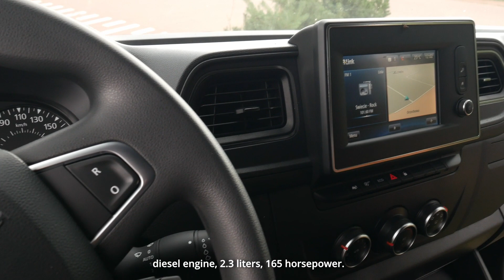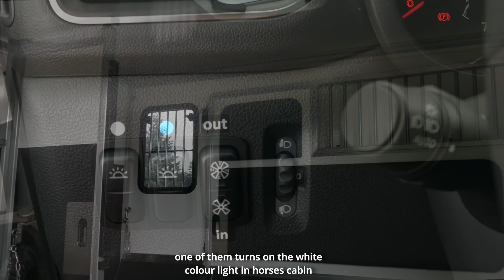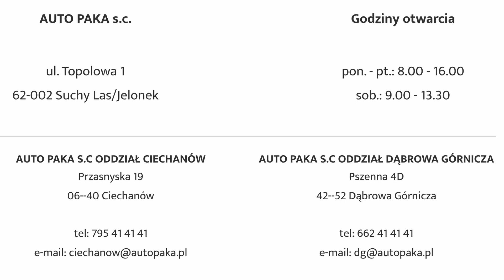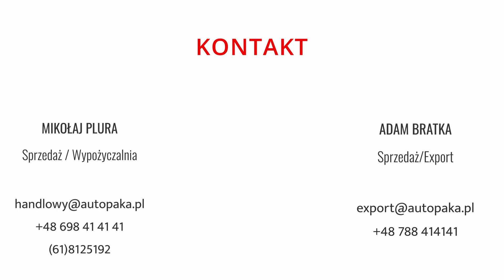Koniowóz Krismar Renault Master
Krótka prezentacja koniowozu belgijskiego producenta firmy Krismar- model Renault Master.